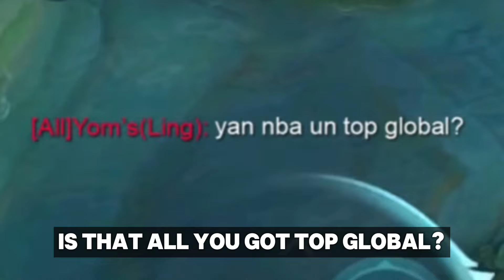THEY UNDERESTIMATE TOP GLOBAL CYCLOPS AND THIS HAPPENED!!💀(They didnt expect this..)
Best Build
Best item
Best Emblem
Cyclops
Cyclops Gameplay
Cyclops Tutorial
Cyclops Full damage